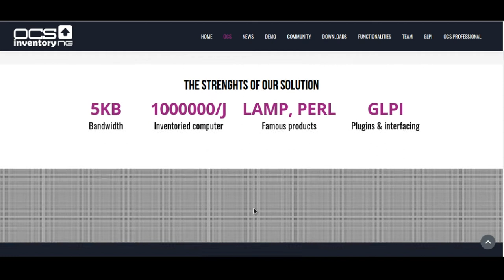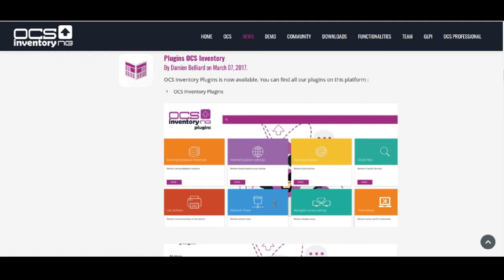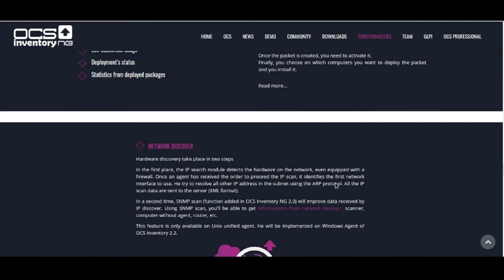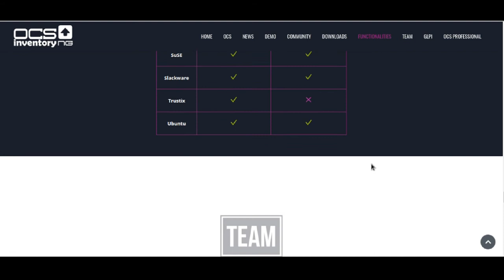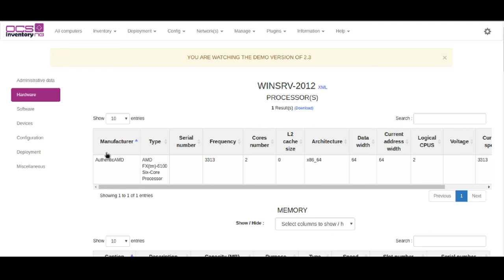Curso de OCS Inventory Capitulo 1: Que es?